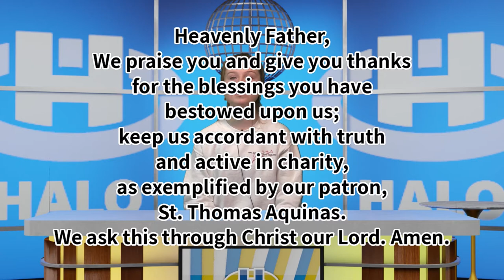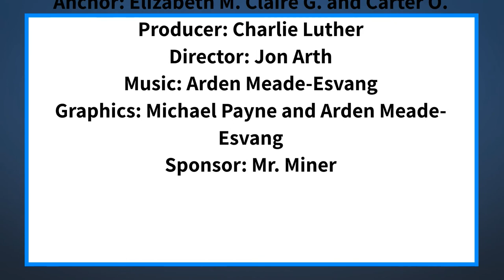The Halo Midday Show 5/5/21